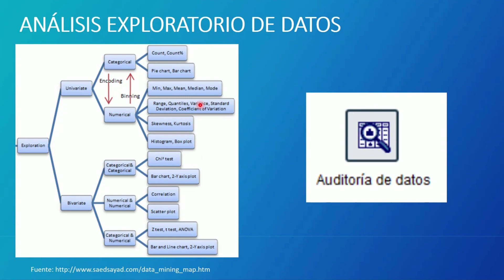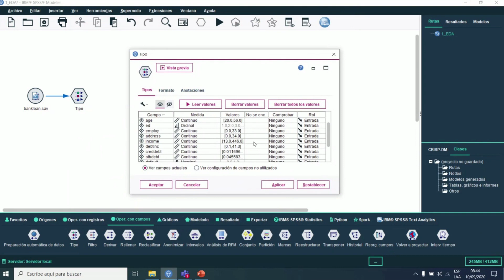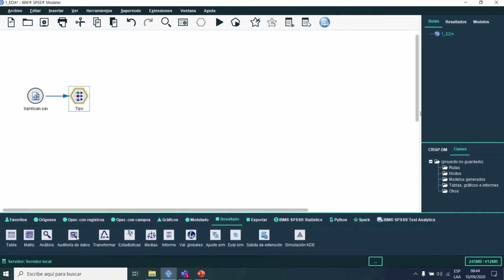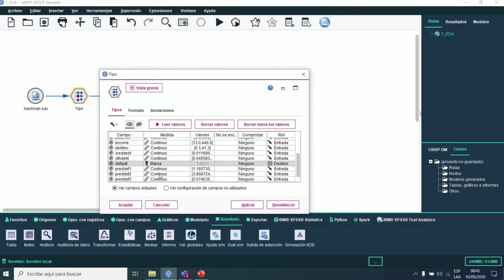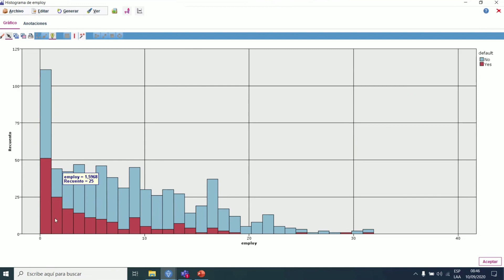Tutorial: Análisis Exploratorio datos con IBM SPSS Modeler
Valide la calidad de sus datos e implemente proyectos analíticos exitosos con IBM SPSS Modeler.